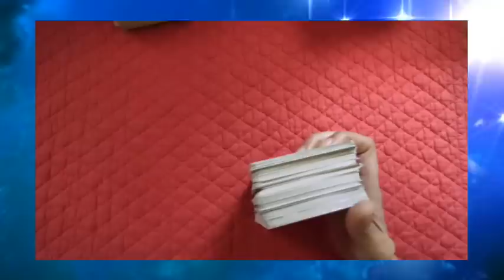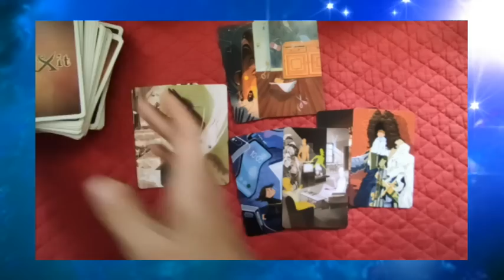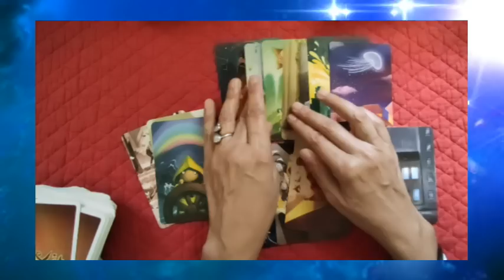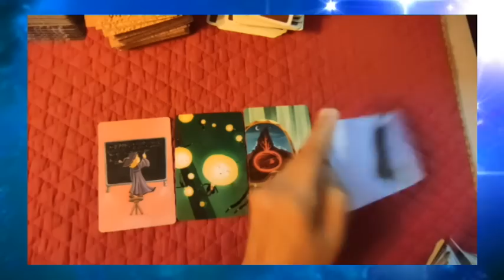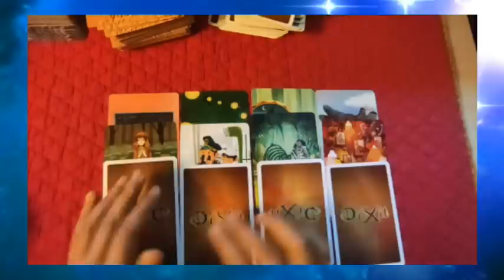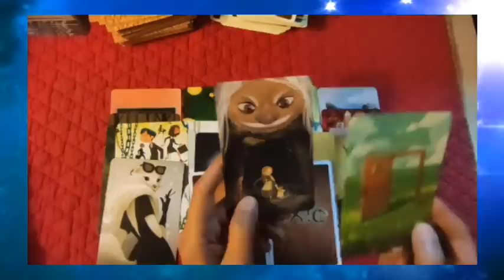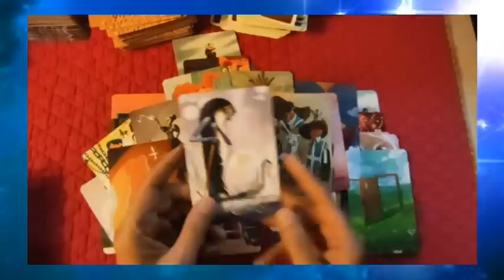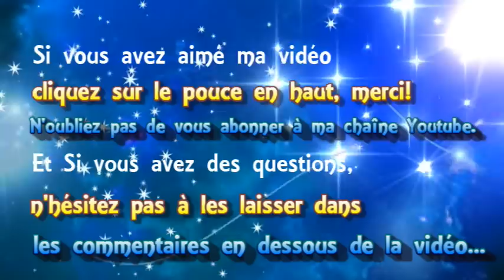🃏 tirage #117 explosion à la centrale? " le prix de la liberté.."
► Apprendre la cartomancie, c´est facile!
► Playlist  ♋ Astrologie védique et uranienne

@Madi Jasper